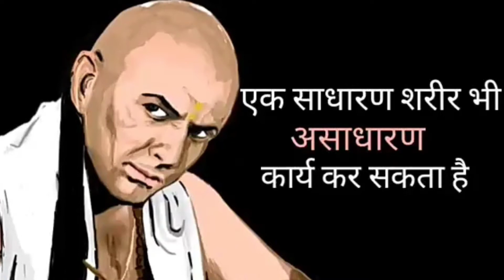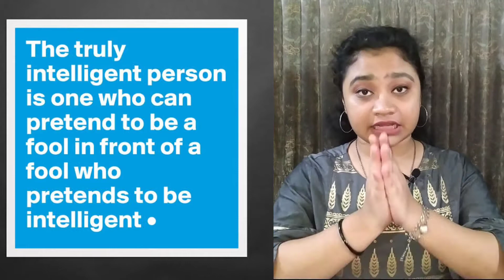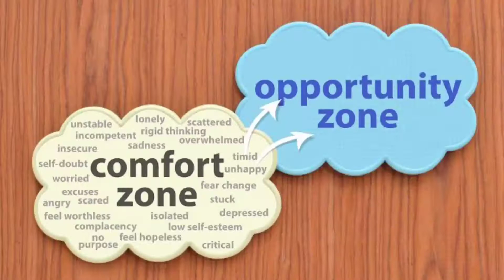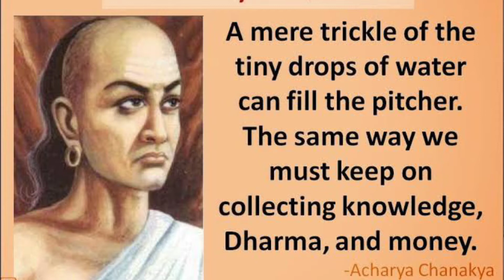5 Best Chanakya niti to become successful in life..Chanakya nitis.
Hello viewers,
Success needs planning and strategic movement. But what strategies are to be followed is the big question.
Here, in this video we have shared the strategies of Chanakya to become successful.
Thank you for you continuous love and support.